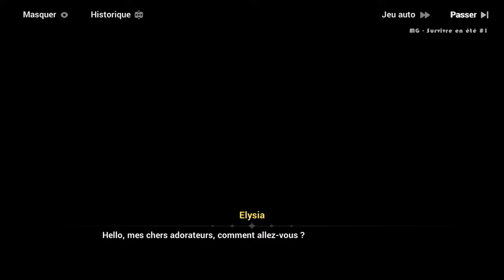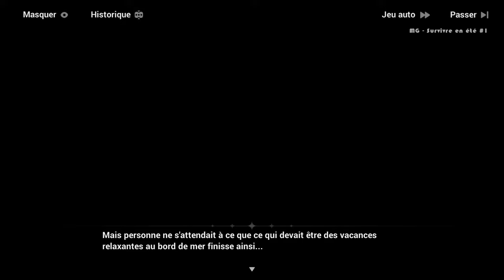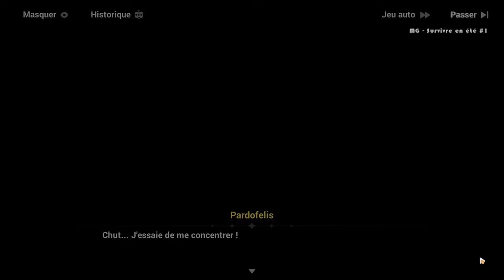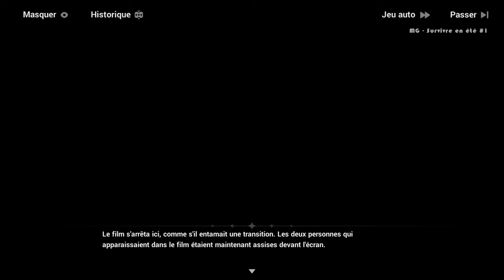Honkai Impact 3rd - Événements ꒰Rhapsody A Side꒱ Survivre en Été #1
Comment un voyage censé être plein de plaisir peut-il se transformer en une crise de survie !? Les locataires de la cour d'or ont reçu de mystérieuses invitations qui ont dévoilé l'été assez mouvementé...

Ouverture de l'événement sur le thème de l'été "Summer Survival Rhapsody Side A!" Après la mise à jour v5.9 jusqu'au 15 septembre (4h00), les capitaines peuvent terminer les étapes d'événement et les missions pour obtenir des pièces d'argent de collection qui peuvent être utilisées dans la boutique pour obtenir la nouvelle tenue de Miss Pink Elf♪ Summer Miss Elf♪ , Energy Devices , Crystal  ×300 et bien plus encore ! Terminez certaines étapes de l'événement et relevez les défis d'Endless Maelström pour obtenir : Crystal  ×300, l' emblème du palais illusoire , le ruban Summer Trance ect ..
Il y aura une deuxième partie pour cet évènement !(disponible dans la version 6.0)